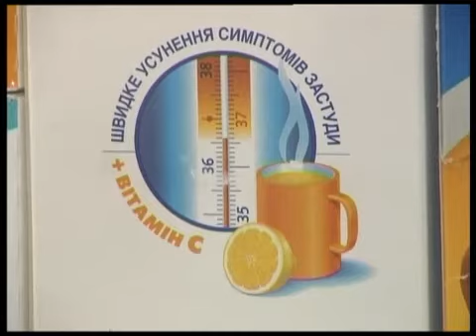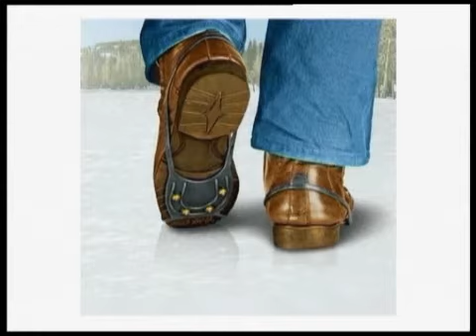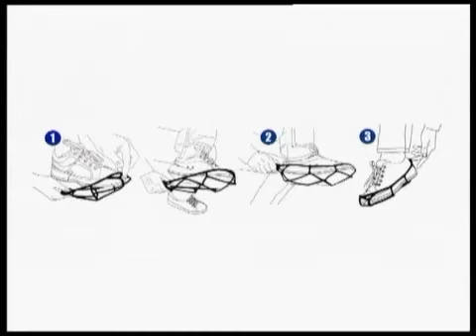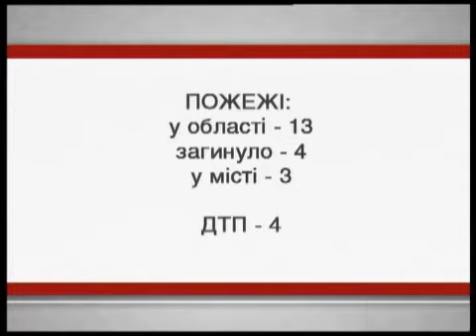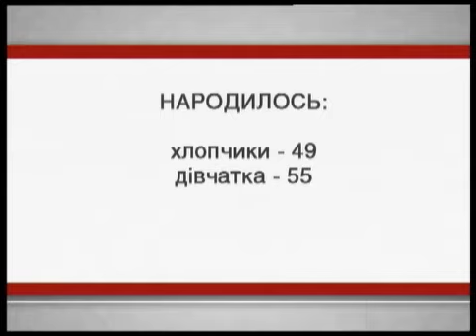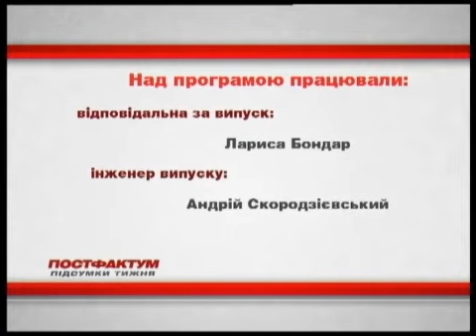Інформаційно-аналітична програма "ПостФактум" від 27.01.2013